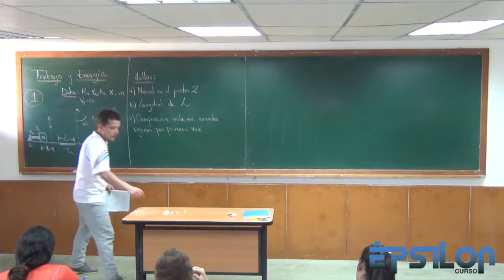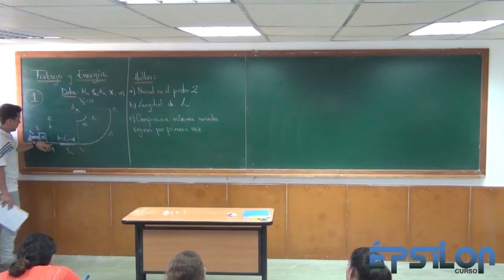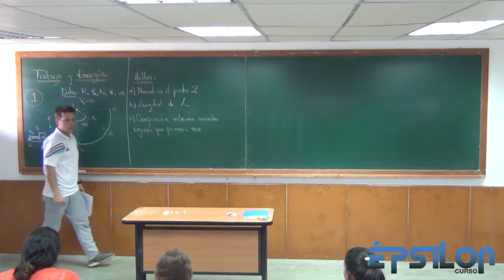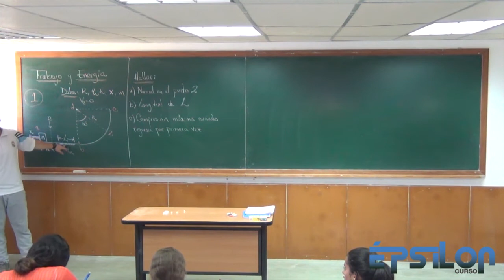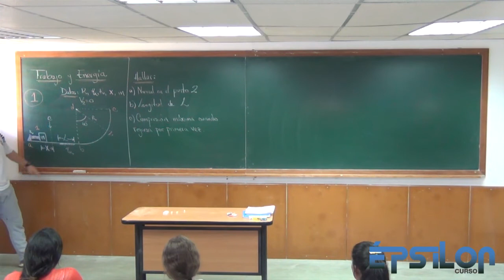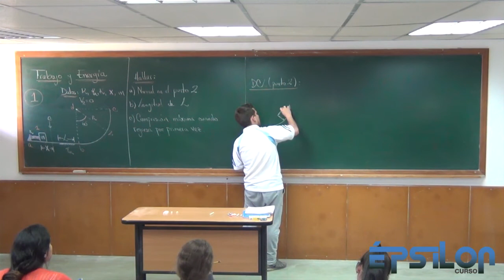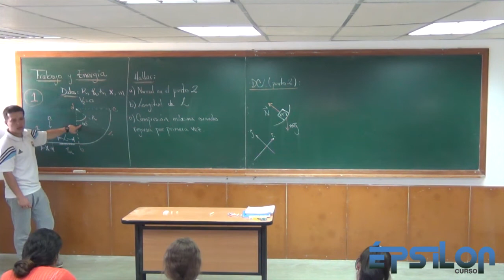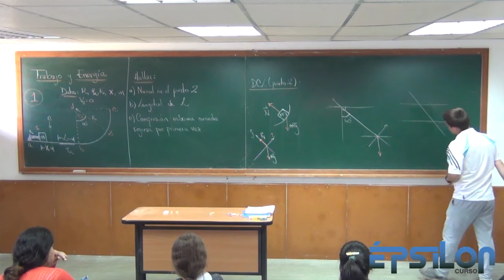Trabajo y Energía (Parte 20)